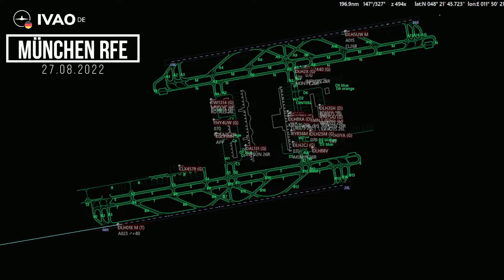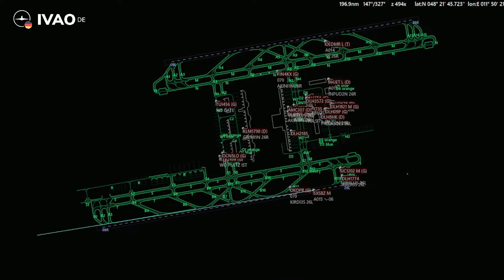MÜNCHEN RFE 2022 Timelapse from Airport Munich [HD]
Dieses Jahr hatte ich die Ehre als Staff Member beim München RFE live aus München dabei zu sein.

In diesem Video habe ich für euch eine kleine Timelapse vom morgentlichen Outbound Rush aufgenommen und zusammengefasst.